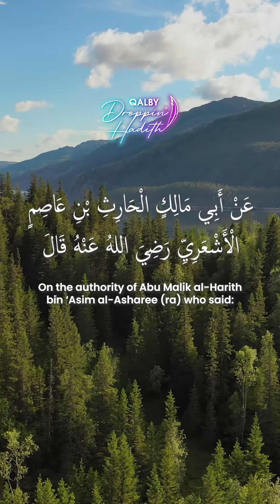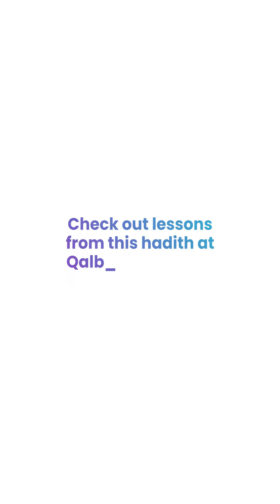Qalby Droppin' Hadith | For You or Against You